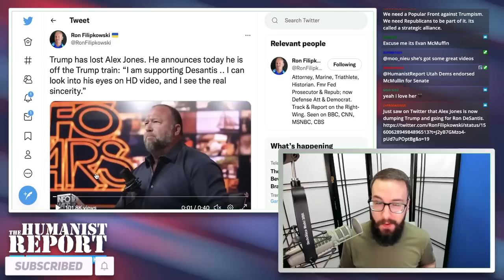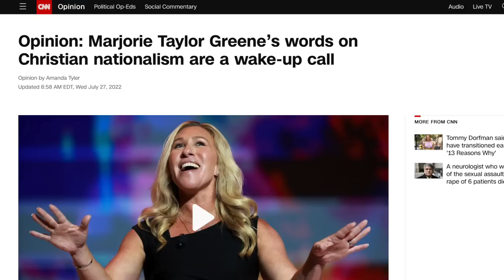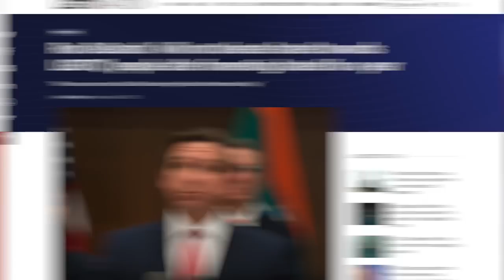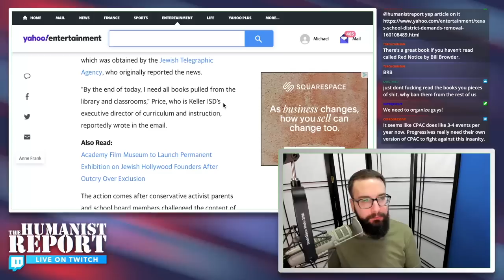Alex Jones Dumps Trump for DeSantis